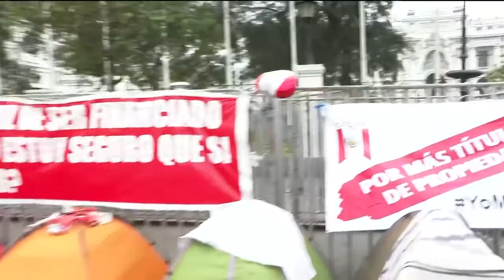🔴 Seguidores de Fuerza popular y Perú libre protestan ante congreso de la República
🔴 EsNoticiaAhora | 🔴 Seguidores de Fuerza popular y Perú libre protestan con carpas y carteles ante congreso de la República.